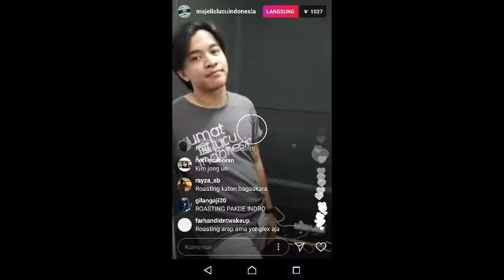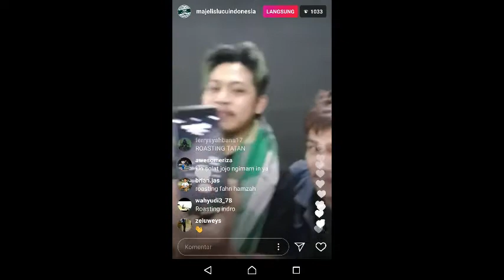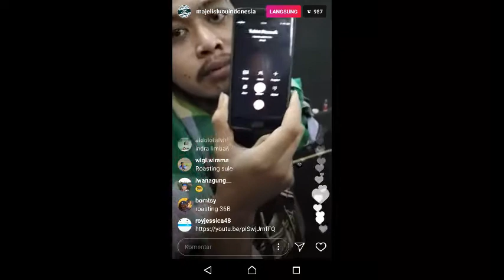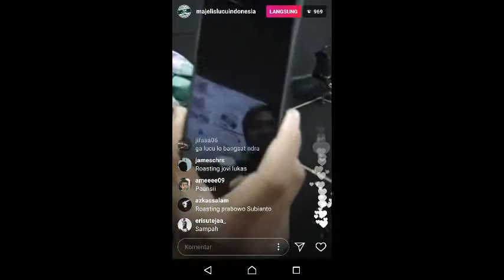Live instagram majelis lucu indonesia